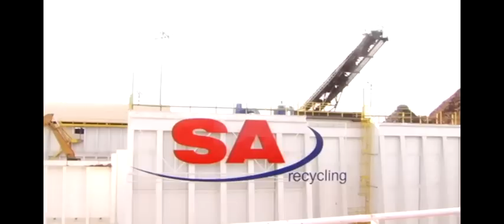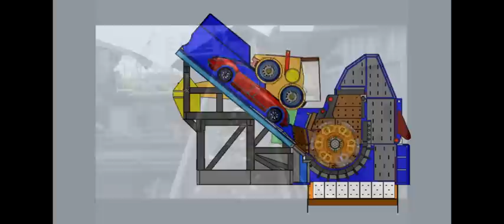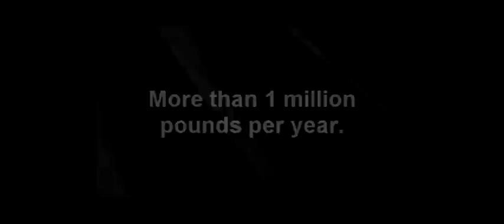SA Recycling.mp4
SA Recycling, the recipient of the 2010 Long Beach Area Chamber of Commerce Destination Tomorrow award.  Produced by California Media Productions, Long Beach, CA, Kay Cofield, Executive Producer.